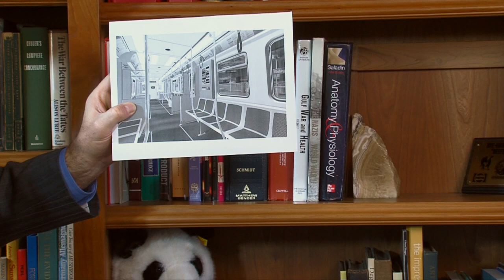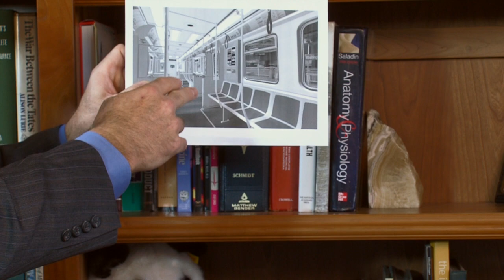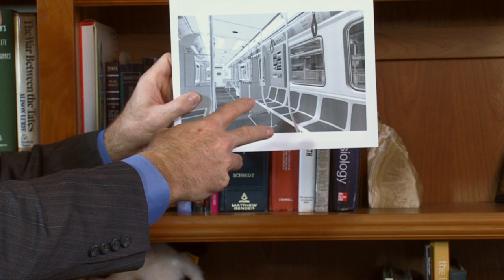Brain Injury in CTA Chicago O'Hare Train Derailment Crash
As we learn more information on  what happened on March 24, 2014 during the CTA train derailment crash, the issue on my mind is the risk of significant brain injury which may have occurred in this wreck. The good news is that there are no fatalities in the crash and apparently no life threatening brain injuries. The bad news is that any survivor of the crash was exposed to significant brain injury because subway train cars are designed to maximize the number of people who can be crammed into a space,  not occupant safety.

When the severe impact that occurs when any commuter train crashes, the occupants are likely to be thrown around within  the car. In contrast to an automobile, where the rotation of the head and the brain inside the skull are likely to be in a controlled arc, in a subway train crash, the brain can be twisted and torque in far more dangerous directions than in most passenger vehicle wrecks.

The ongoing concern today is that the survivors of the CTA crash, get not only examined for the potential for brain injury today, but that an evaluation for brain injury be done tomorrow as well. Brain injury is often lost in the "fog of war", as the other emergent issues seem more serious. Yet, the most important symptoms of non-severe brain injury are more apparent the day after the event.  It is critical that those injured in this crash, go back for evaluation tomorrow as well.